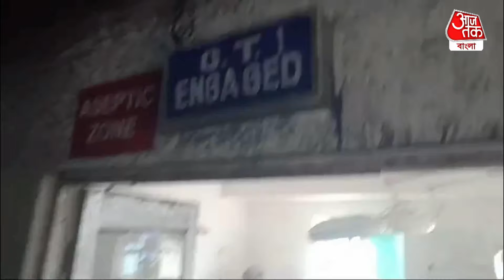Breaking: OT থেকে গলগল করে বেরোচ্ছে ধোঁয়া! সরকারি হাসপাতাল পুড়ে খাক | Hooghly Hospital Fire News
হাসপাতাল থেকে দাউ দাউ করে বেরচ্ছে আগুন। তাও আবার কোথায় জানেন? অপারেশান থিয়েটারে। আর তাতেই জ্বলে পুড়ে ছাই চন্দননগর হাসপাতাল। এই ঘটনায় কেউ হতাহত হয়নি। তবে দমকলকর্মীরা যদি দেরিতে আসত তাহলে হয়তো বড়সড় দুর্ঘটনা ঘটনার সম্ভাবনা থাকত।

জানা গিয়েছে, বৃহস্পতিবার সকাল সাতটা দশ নাগাদ মহকুমা হাসপাতালের দোতলার মেন ওটি থেকে ধোঁয়া বেরোতে দেখা যায়। রোগীর পরিজন সে সময় যারা ছিলেন তারা দেখতে পান। ভিড় জমে যায়। ওটির পাশেই রয়েছে শিশু বিভাগ। সেখানে আতঙ্ক তৈরি হয়। খবর দেওয়া হয় দমকলে। দমকলের একটি ইঞ্জিন এসে আগুন নিয়ন্ত্রণ আনে।